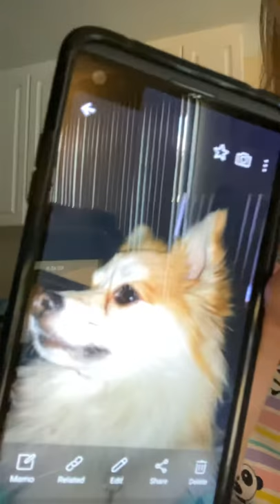Facts to know about my gray American Staffordshire terrier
She’s not a pitbull and pets have a bad reputation it’s not their fault so I will share with you what I am into represent to you why some actual pit bulls or terriers which carriers are basically pitbull’s are Really nice and not all of them are mean you just need to get to know them and they’ll just be super cute and nice and playful